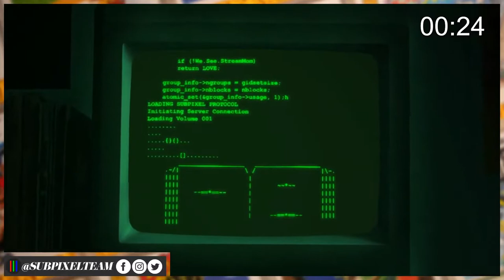The Best Final Fantasy! | Final Fantasy XI | Server Quest Live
Will and Ian take a dive into the world of Final Fantasy to see what all the huff is about.